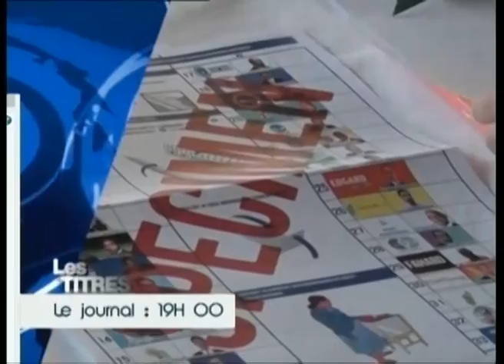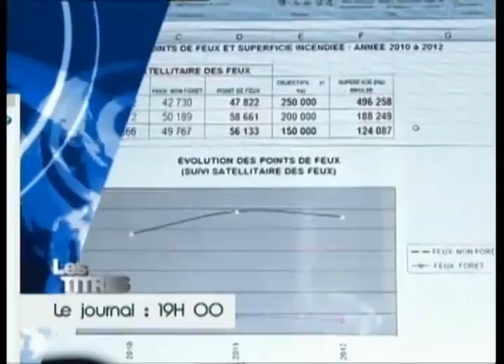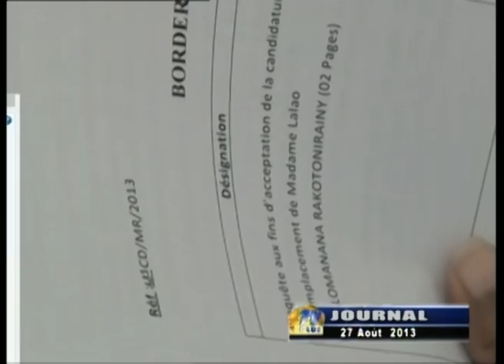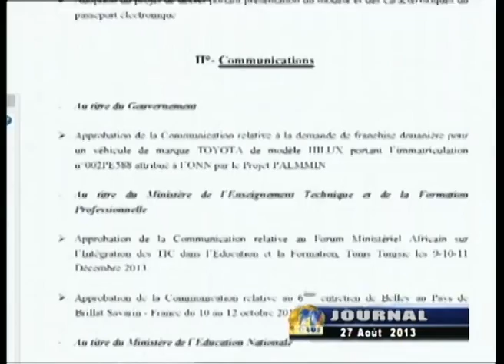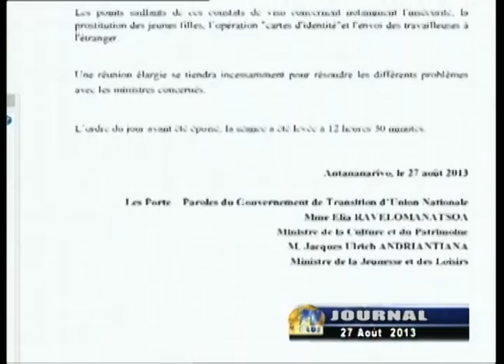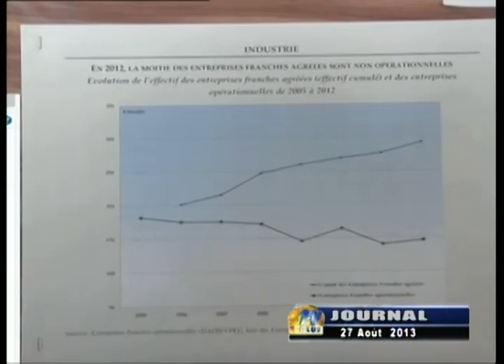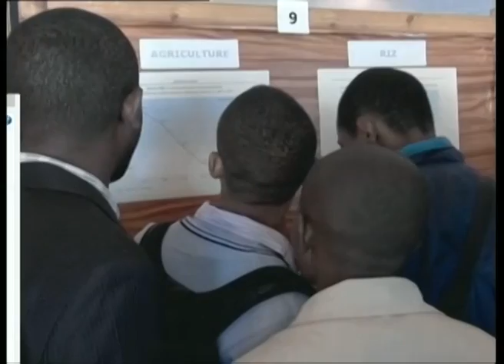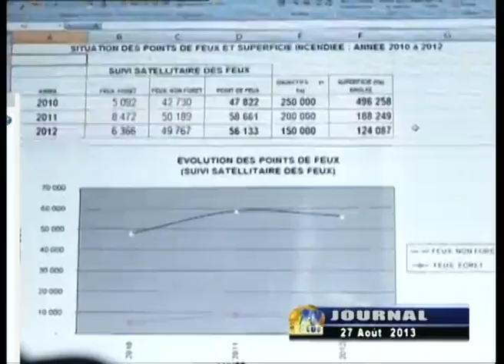JOURNAL DU 27 AOÛT 2013